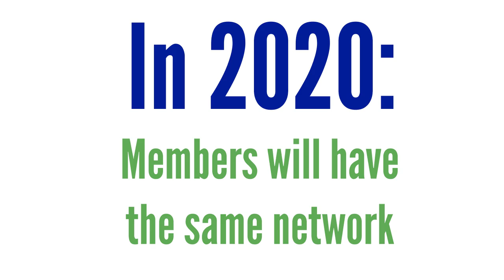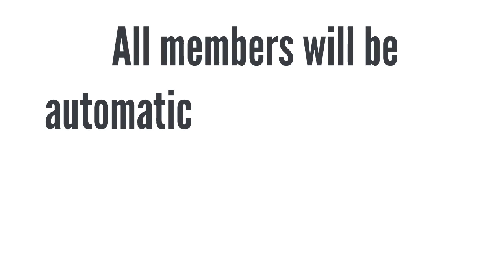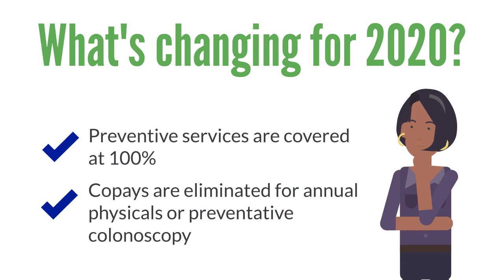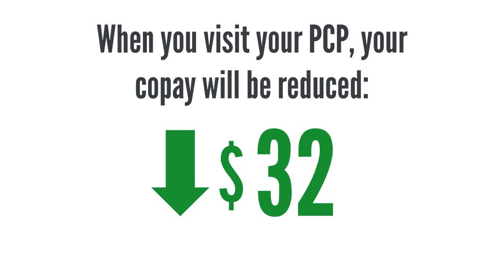Open Enrollment 2020: Active Member Information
Active members, watch this short video for more information on your 2020 Open Enrollment options!